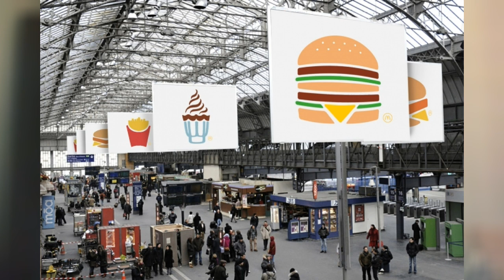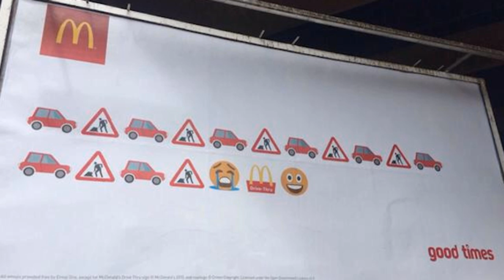Les émoticônes sponsorisés ! Une nouvelle forme de publicité ! Christodu69